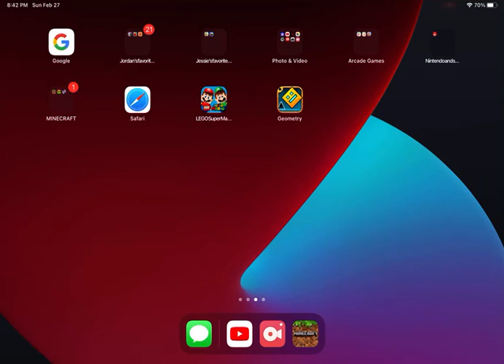Jordan plays the hive TREASEURE WARS